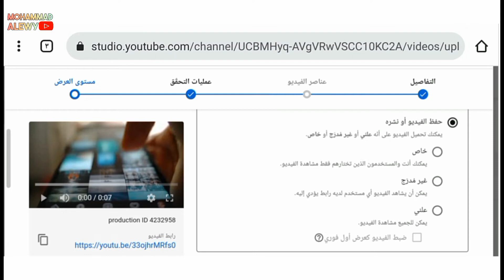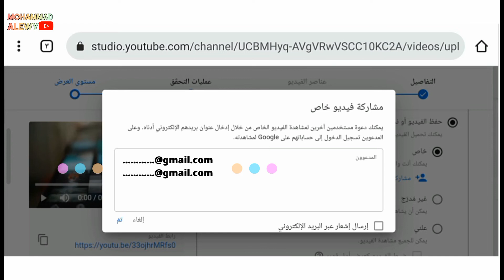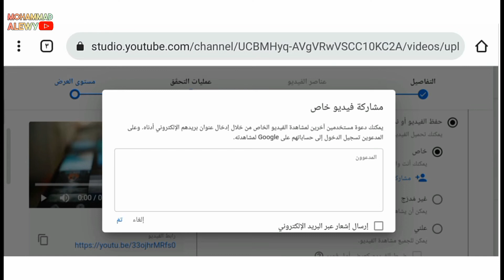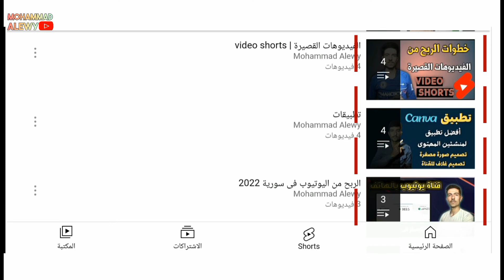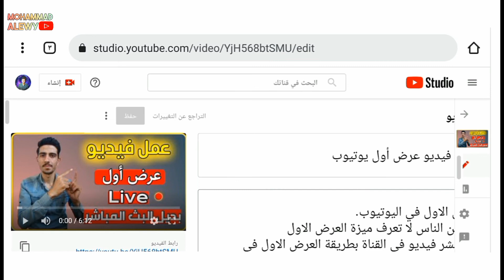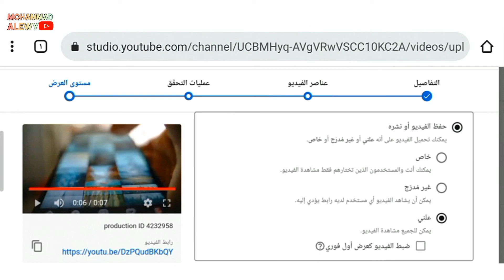رفع الفيديو على اليوتيوب | علني,غير مدرج,خاص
عندما تريد ان تنشر الفيديو في القناة.
يظهر لديك عدة خيارات
,علني,غير مدرج,خاص,عرض اول
فما الفرق بين كل واحد منهما

طريقة عمل فيديو عرض اول

رفع الفيديو على اليوتيوب بالطريقة الصحيحة

هل تحتسب ساعات الفيديوهات القصيرة